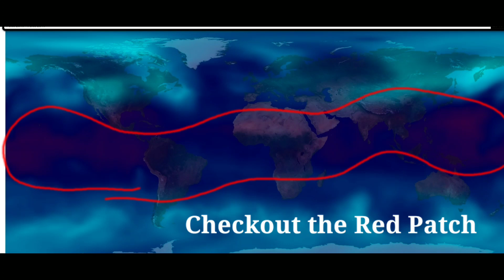Mother is healing herself... Let her rest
My attempt to portraying why we should stay home more. Compiled some actual satellite images of ozone layer.

Thanks to "God Of War" for pointing out the date issue. Thus re-uploaded.

20kgdown, motherearth, corona 🌍🌍🌍🌍🌍 You an directly contribute to our efforts by making direct payment through paypal 🌍🌍🌍🌍🌍